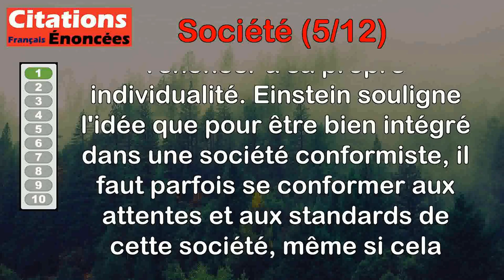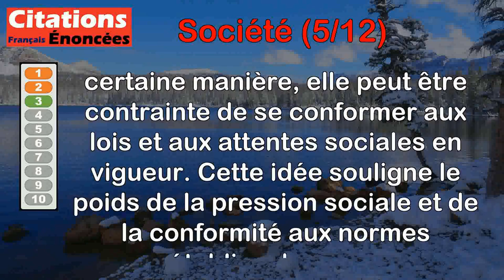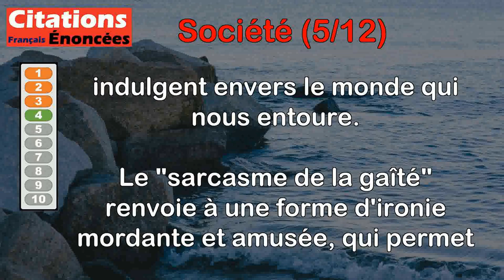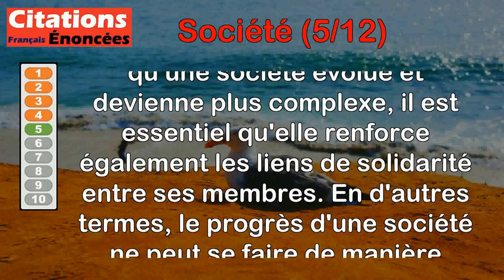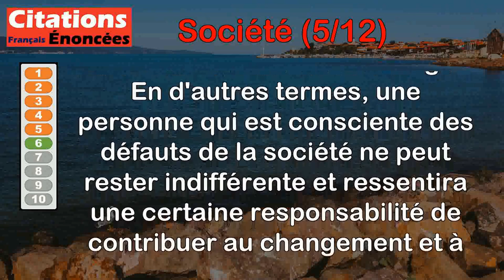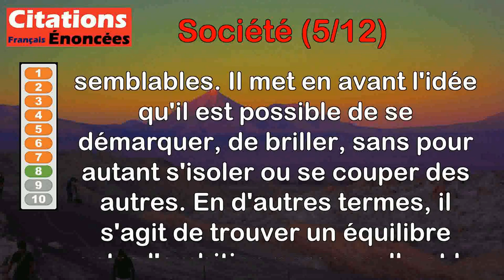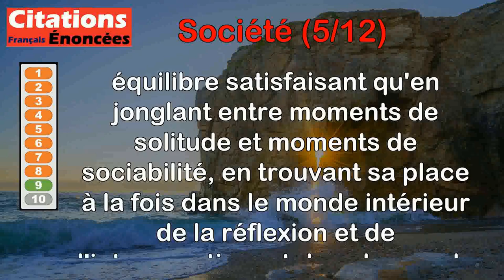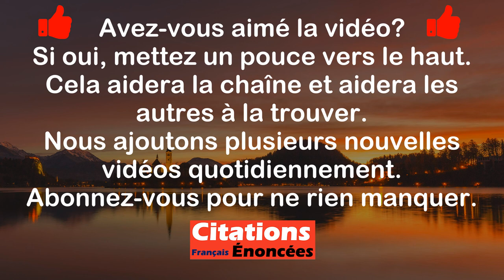Citations - Société (5 de 12)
00:00 Introduction
00:08 Albert Einstein - Pour être un membre irréprochable parmi une communauté de moutons, il faut avant toute chose être soi-même un mouton.
01:04 Alphonse Karr - Il a été convenu que les femmes feraient semblant d'être faibles et timides et que les hommes feindraient d'être forts et courageux.
01:53 Benjamin Constant - Les lois de la société sont plus fortes que les volontés des hommes.
02:36 Nicolas Chamfort - La meilleure philosophie, relativement au monde, est d'allier, à son égard, le sarcasme de la gaîté avec l'indulgence du mépris.
04:15 Edgar Morin - Une société ne peut progresser en complexité que si elle progresse en solidarité.
04:59 George Orwell - Il n'est pas possible pour un individu conscient de vivre dans une société telle que la nôtre sans vouloir la changer.
05:41 Ivan Illich - Les mercenaires de l'impérialisme peuvent empoisonner ou détruire une société conviviale, ils ne peuvent pas la conquérir.
06:31 Jean d' Ormesson - Tout le problème est de s'élever, de se distinguer, sans se séparer des autres hommes.
07:17 Georges Duhamel - L'homme est incapable de vivre seul, et il est incapable aussi de vivre en société.
08:56 Giacomo Leopardi - J'affirme que le monde n'est que l'association des coquins contre les gens bien, des plus vils contre les plus nobles.